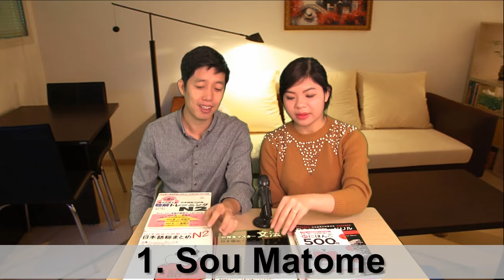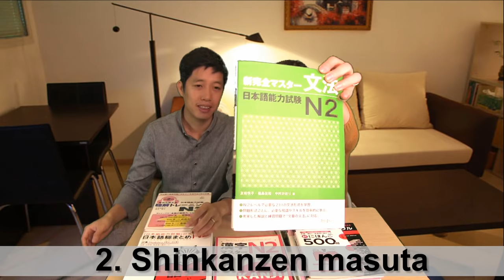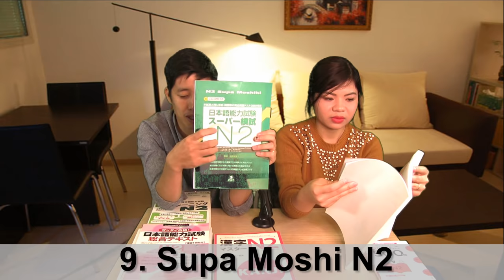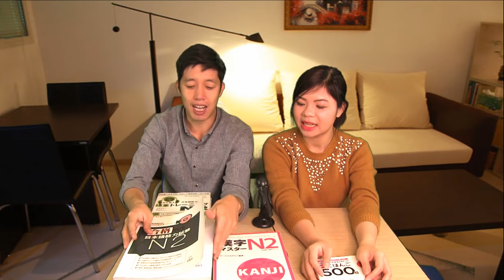#4 Chia sẻ sách học và ôn thi JLPT N2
Những cuốn sách học và ôn thi JLPT N2
1. Bộ Sou Matome
2. Bộ Shinkanzen masuta
3. Kanji masuta N2
4. Mimikara oboeru -Goi
5. Shin nihongo 500 mon
6. Pawa Doriru - Goi&Bunpou
7. Patan betsu Tettei doriru
8. Zettai goukaku Sougou Tekisuto
9. Supa Moshi N2
10. Goukaku Dekiru